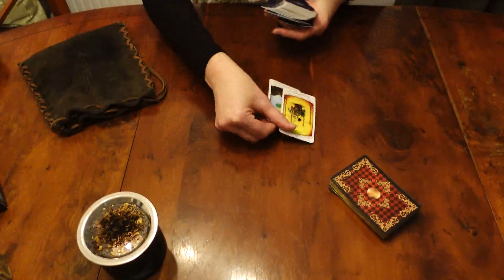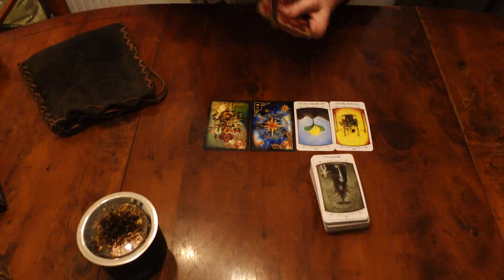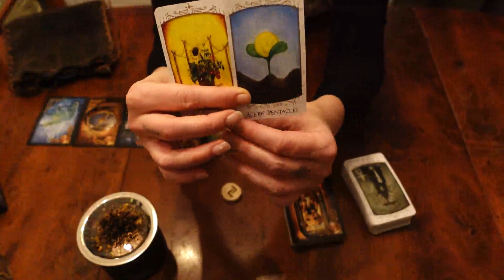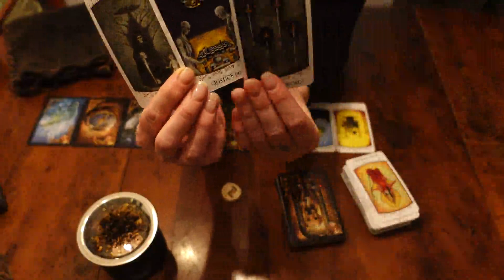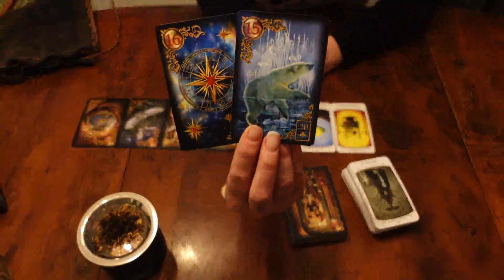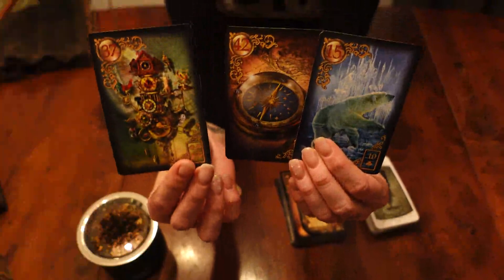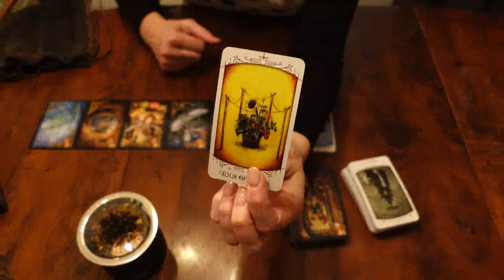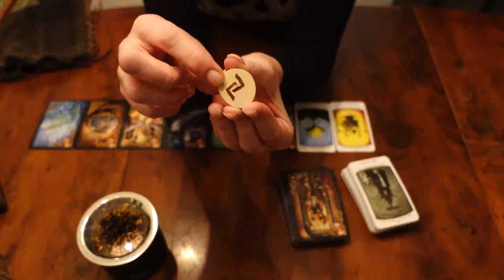RAUHNÄCHTE - 3. Rauhnacht - Impuls - März 2024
Rauhnachtimpuls für die Rauhnächte 2023 / 2024